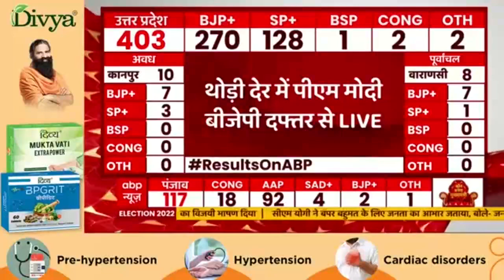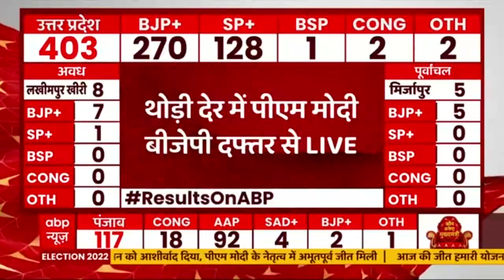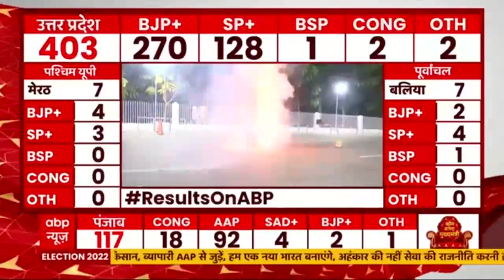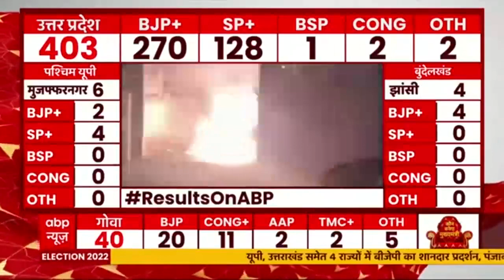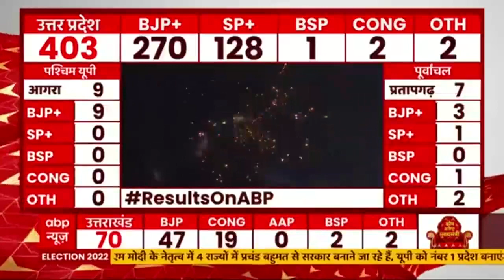UP Elections 2022 : BJP की बंपर जीत पर CM Yogi का भाषण